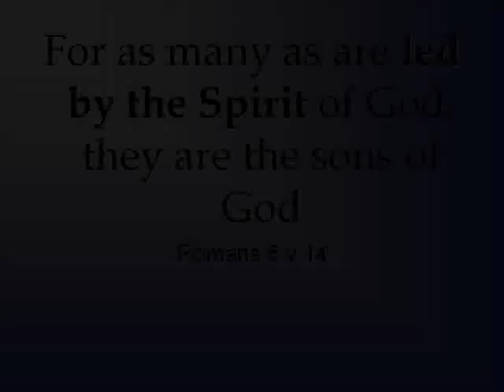Led by the Spirit by Jermaine Gordon